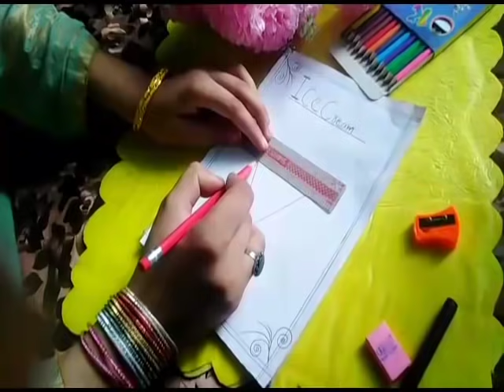In this very simple drawing kids ll draw ice cream